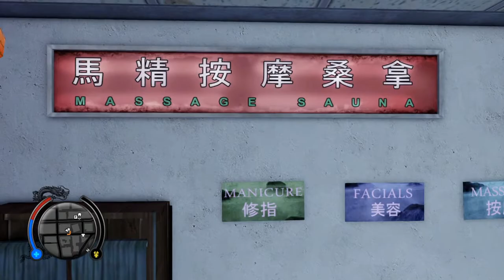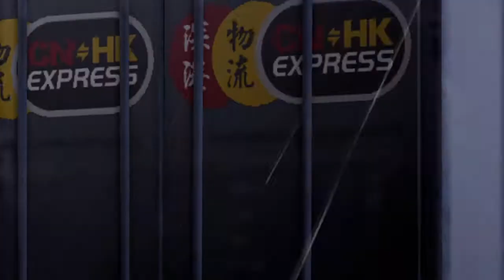SLEEPING DOGS GAMEPLAY COMPLETO PS4 - PARTE 14/25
Sleeping Dogs é um jogo de video game do gênero Ação e aventura moderna com elementos de crime e drama jogado em mundo aberto, que possui um cenário muito grande. Foi produzido pela produtora Luxoflux e finalizado pela produtora canadense United Front Games em parceria com a Square Enix London Studios. Foi distribuído pela Square Enix (pela Namco na Austrália) para PlayStation 3, Xbox 360 e para PC usando o Microsoft Windows.
A historia do jogo Sleeping Dogs se passa em Hong Kong na China e foca-se numa operação de infiltração da policia dentro das Tríades (Mafia chinesa).
O jogo foi anunciado em 2009 com o nome True Crime: Hong Kong, o terceiro capitulo da série True Crime.[7] Ele ia ser distribuido pela Activision. Foi resultado de um orçamento de produção elevado e teve inúmeros atrasos. Por causa do fechamento da produtora Luxoflux, que produziu o jogo, ele acabou por ser cancelado pela Activision em 2011. Seis meses depois, foi anunciado que a Square Enix adquiriu a propriedade intelectual do jogo. Tiveram que mudar o nome do jogo para Sleeping Dogs em 2012 porque a Square Enix não ficou com os direitos do nome True Crime.
A jogabilidade base de Sleeping Dogs consiste em dar ao jogador um ambiente em mundo aberto de forma a permitir deslocar-se livremente. Sleeping Dogs é um jogo de ação e aventura jogado em terceira pessoa, numa perspectiva com a câmera posicionada nas costas do personagem.

O jogador controla o oficial da policia Wei Shen enquanto ele se infiltra numa organização das Tríade chamada Sun On Yee (uma referencia à verdadeira tríade Sun Yee On). A pé, o personagem do jogador consegue correr, andar, saltar, saltar por cima de obstáculos e nadar bem como usar armas e realizar combates corpo-a-corpo. Os jogadores também podem conduzir veiculos incluindo, barcos, motos e automóveis.